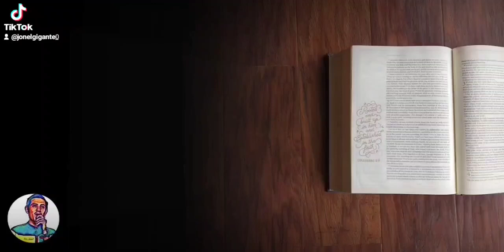GODFIRST TEAMJESUS JEDIDIAHSONG #72